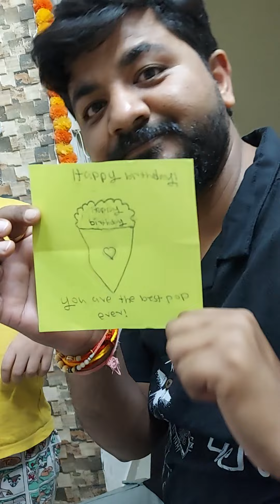पापा तो भावुक हो गये😢😌🥰 | surprise gift|small gift